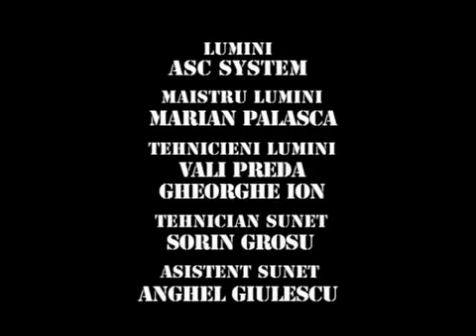Trasnitii Sezonul 11 Episodul 14